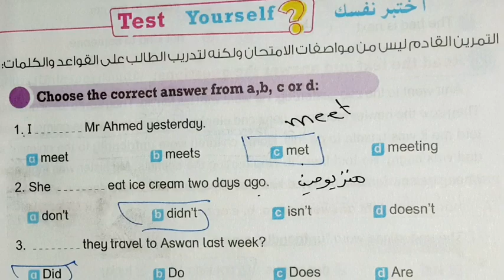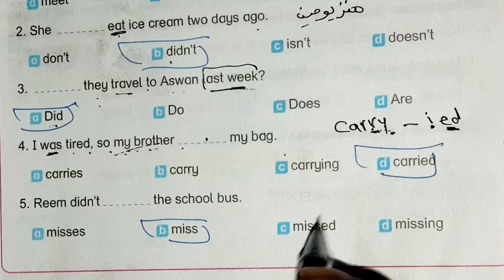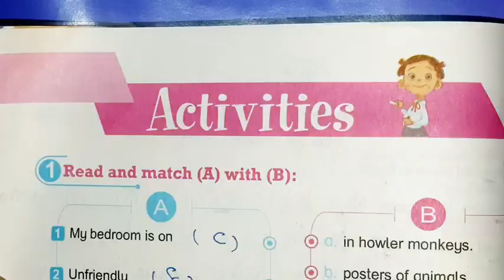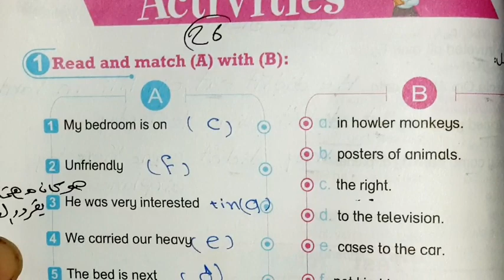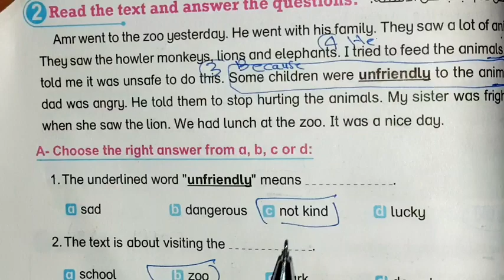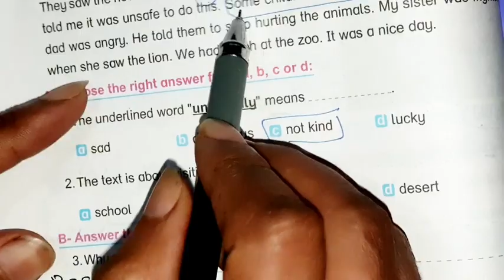حل وشرح كتاب جيم بت باي بت انجليزي الخامس الابتدائي ترم ثاني 25:27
حل كتاب بت باي بت انجليزي الصف الخامس الابتدائي ترم ثاني 15:16#ابتدائي
22 لمراجعة النهائية للصف الخامس الابتدائي 2022 خامسة ابتدائي_ انجليزي

حل تدريبات المراجعة النهائية انجليزي خامسة إبتدائي
ان شاء الله ف الفيديو ده شرح وحل كتاب بت باي بت المراجعه النهائيه انجلش ترم  تاني 2022 الصف الخامس من صفحه 267الي 274نماذج امتحانات لا يخرج عنها أي امتحان من جميع الكتب الخارجية المعاصر وچيم وبت للصف الخامس الابتدائي الترم الاول 2022ل منهج خامسه

Time for English ابتدائي انجليزي

2022 انجلیزی خامسه ابتدائی#ترم ثاني

2 مواهب نور الاسلام

خامسة ابتدائي_ انجليزي_2022_الترم الثاني

حل ملحق كتاب بت باي بت انجليزي للصف الخامس الابتدائي الترم

الثاني 2022 حل ملحق بت باي بت انجليزي للصف الخامس الابتدائي الترم الثاني حل ملحق بت باي بت انجليزي للصف الخامس حل كتاب بت

باي بت انجلیزي خامسه ابتدائي بت باي بت انجلیزي خامه ابتدائي

انجليزي للصف الخامس الترم الثاني انجليزي للصف الخامس الابتدائي الترم الثاني 2022 حل وشرح كتاب بت باي بت حل بت باي بت انجلش

خامسه ابتدائي ترم اول 2022 انجلیزي خامسه ابتدائي بت باي بت انجليزي کتاب بت باي بت سنه خامسه انجلیزي

حل كتناب بت باي بت للصف الخامس الابتدائي الترم الثاني 2022 حل ملحق كتاب بت باي بت لصف الخامس الابتدائي الترم الثاني

کناب بت بای بت خامسه ابتدائي حل تدریبات کتناب بت باي بت للصف

الخامس الابتدائي حل كتاب بت باي بت انجليزي خامسه ابتدائي كتاب بت باي بت للصف الخامس الابتدائي مواهب نور الاسلام  کتاب بت باي بت خامسة الترم الثاني

کتاب بت بای بت خامسه ابتدائی حل تدریبات کتاب بت بای بت للصف

primary 5 الابتدائی

حل كتاب بت بای بت للصف الخامس الابتدائي انجليزي خامسة ابتدائي الترم الثاني